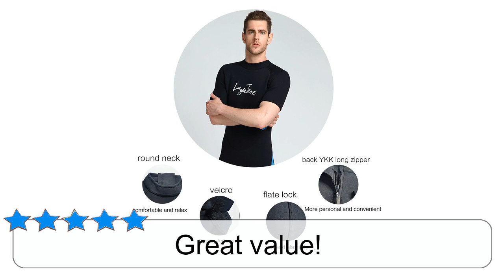Layatone Wetsuit Shorts Men Premium 3mm Neoprene Diving Suit Keep Warm Wetsuits Women Surfing Suit